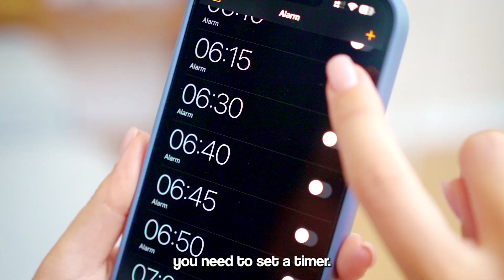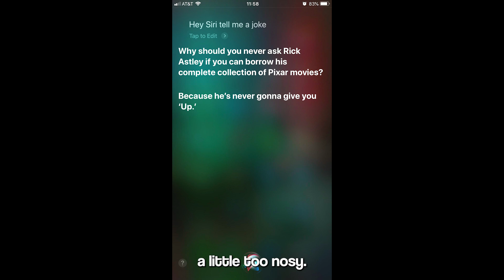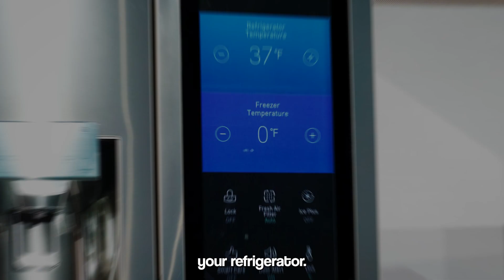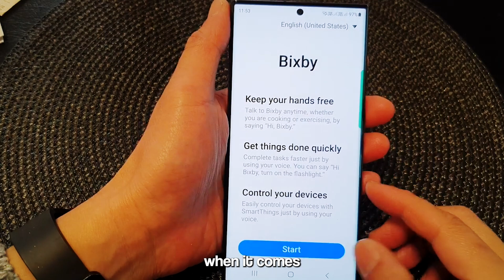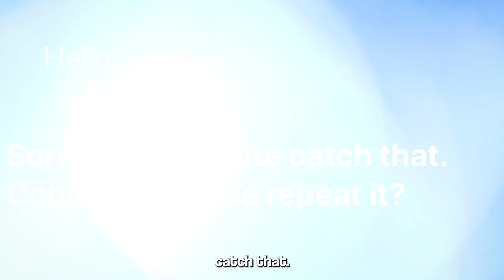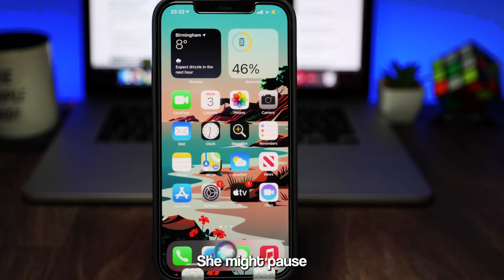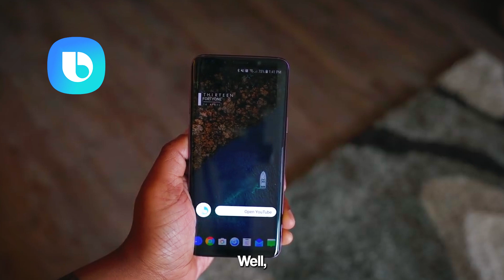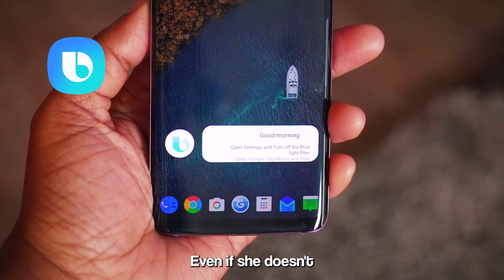The Voice Assistant War: Siri VS Alexa VS Bixby (WHO WINS !)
Voice assistants have become a part of our daily routines, but which one truly delivers? In this video, we compare Siri, Alexa, and Bixby in terms of speed, accuracy, smart home control, personality, and multitasking to determine which one performs best.

📌 What You’ll Learn:
✔️ Which assistant responds the fastest
✔️ How well they understand different accents
✔️ Their ability to control smart home devices
✔️ How they handle multiple commands at once
✔️ Which one is the most engaging to interact with

Final Thoughts:
Alexa excels in smart home automation and multitasking.
Siri offers strong Apple integration and a more conversational experience.
Bixby has deep Samsung device control but struggles with natural interactions.

💬 Which voice assistant do you use the most? Share your experiences in the comments!